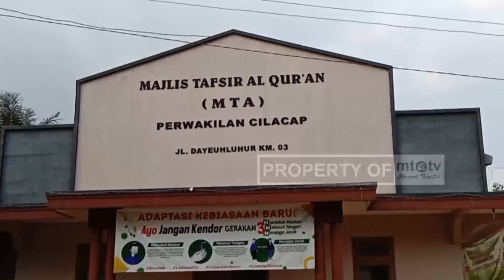KURBAN DI MTA PATI DAN CILACAP